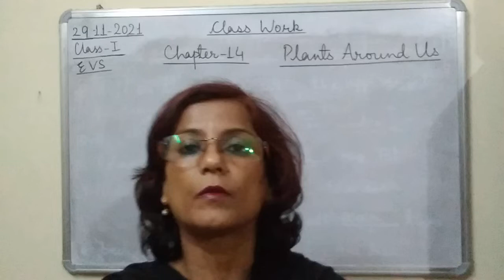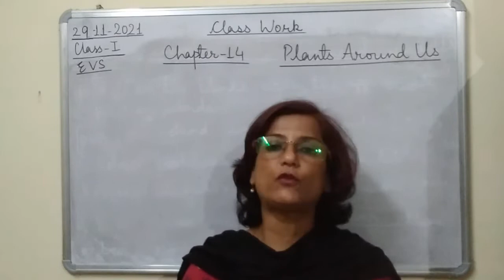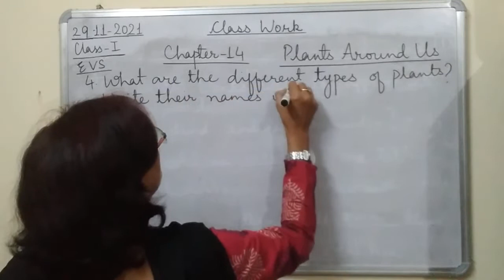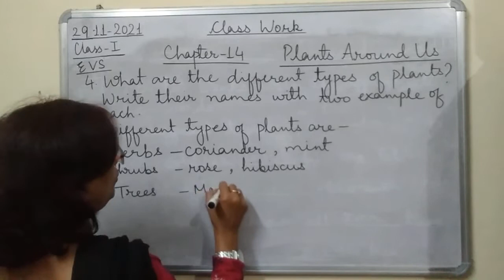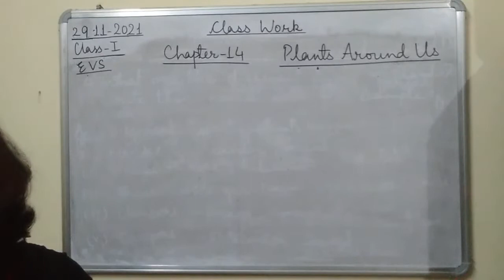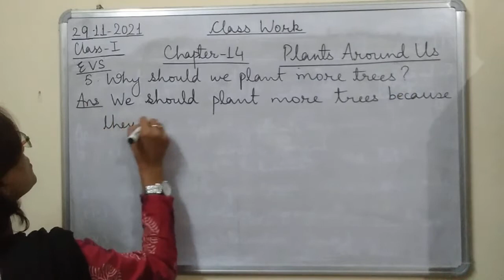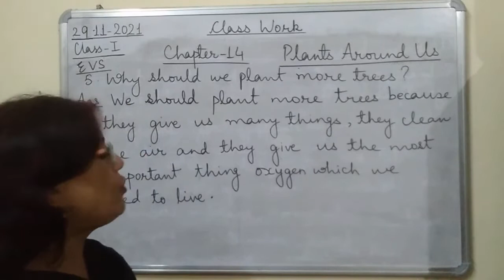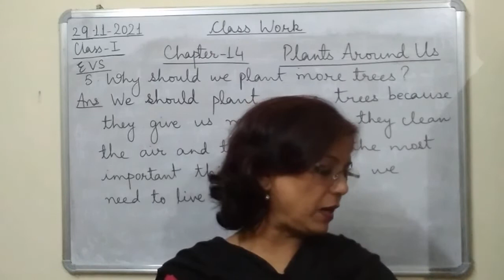Class I EVS 29 11 2021 by Mrs Ranjana Dhar Ch 14 Part 12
Class I EVS 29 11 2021 by Mrs Ranjana Dhar Ch 14 (Plants Around Us) Part 12 (Q/Ans)